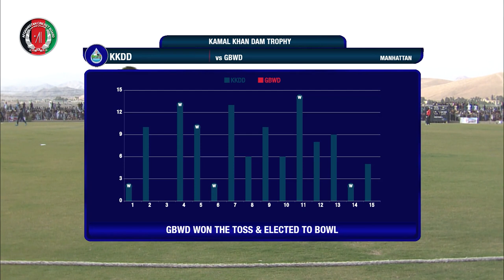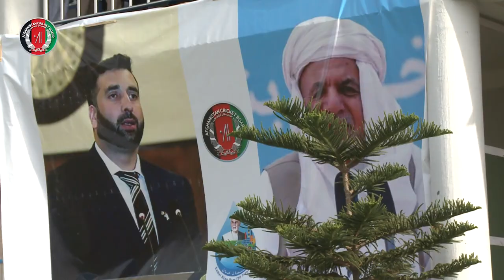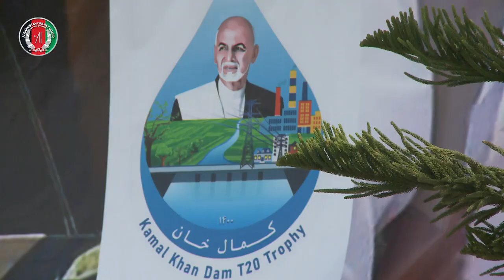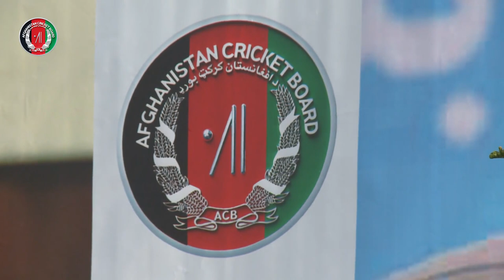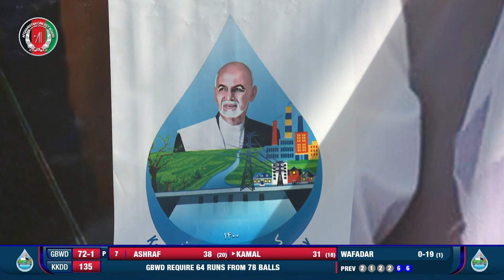Kamal Khan Dam T20 match in Khost